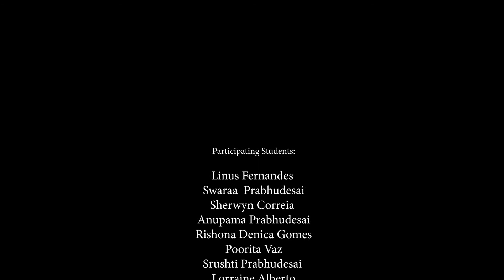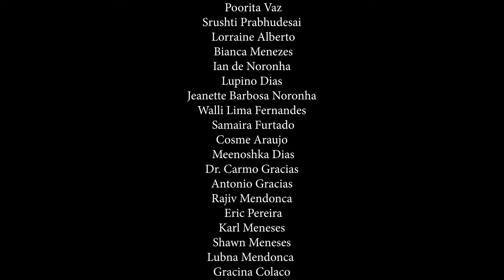20 Years Of Singing In Heaven Part 14/ Fado de Goa/ Tribute to Amalia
Enjoy the journey of Fado that you will experience through this Concert that was put up in February 2019 in Goa- India, to commemorate the 20th Death Anniversary of Amália Rodrigues.  We open with the traditional Fado de Coimbra followed by Fado de Lisboa. Taking you then to the beginning of Fado with the mystical Maria Severa who was followed a century later by Amália, who rose in fame to become the Queen of the Fado. Not forgetting her contemporaries, we include Maria Theresa de Noronha and pay tribute to Celeste Rodrigues, Amália's sister who passed on in 2018 at the age of 95. Alain Oulman, the musician who influenced the second half of  Amalia's career, is featured while working with Amalia and so are her famous Fados. We also recreate a Casa de Fado, as would be witnessed in the Fado areas of Lisbon. We pay our humble tribute to the Queen of Fado.
20 years have passed but Amália lives on forever !!!

Fado de Goa
This pioneering project spearheaded by National Awardee, Fadista Sonia Shirsat along with Marlene Noronha and Carlos Noronha, was started towards the end of 2016 with the main aim of protecting and popularising the Fado in Goa. This initiative has had over 400 students through 5 batches.
This project was initially supported by the Taj group of hotels and safaris followed by The Deccan Heritage Foundation along with The Bagri Foundation.